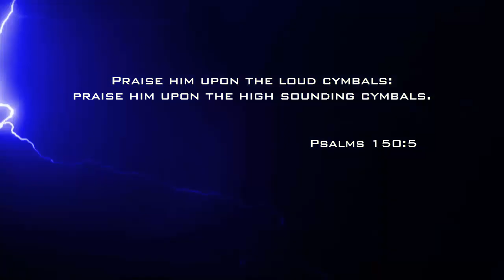Psalms 150 - Praise the LORD (Audio Bible)